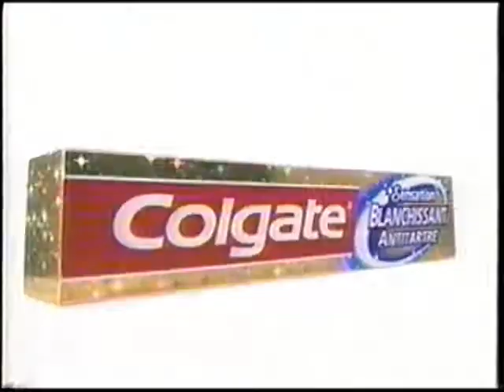Vieille publicité: Nouveau dentifrice Colgate blanchissant antitartre